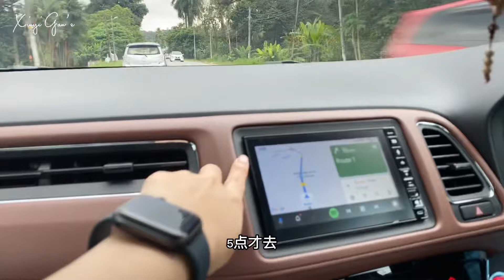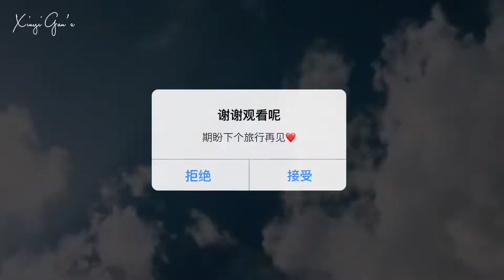【Xinyigan’s Vlog 32】Camping Vlog 🏕 Taman Eko Rimba Komanwel, Rawang 马来西亚露营区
【Xinyigan’s Vlog 32】

又来到Taman Eko Rimba Komanwel, Rawang 露营啦

第二次在这里露营 不一样的体验
因为他们装修了哦

有空记得来玩玩！

Editing App : 剪影